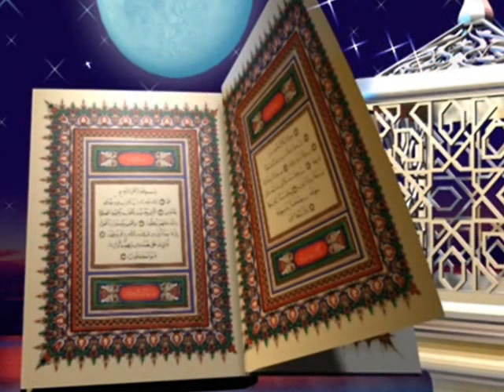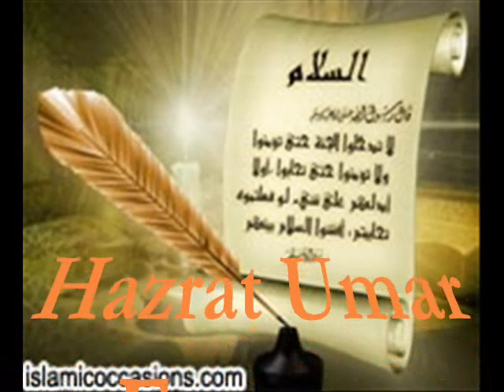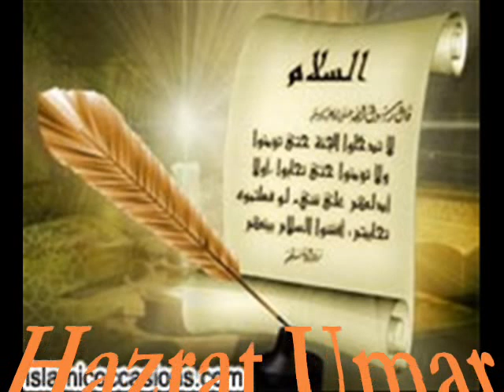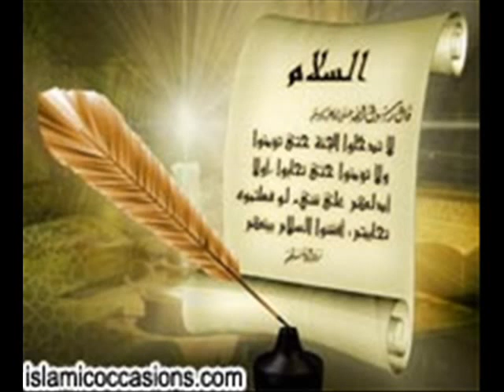~Khulfaahe Rashideen~- Hazrat Umar Farooq (RA) = 1 Of 7